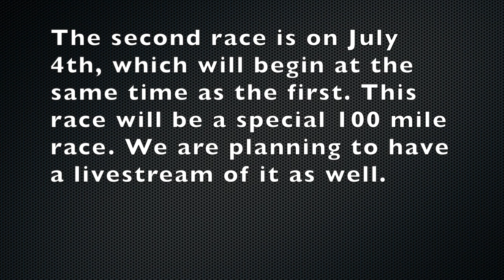We're going to do more Jackal Racing races (The SCR League Discord server announcement)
Join the server today!